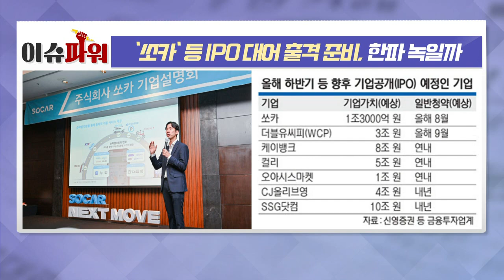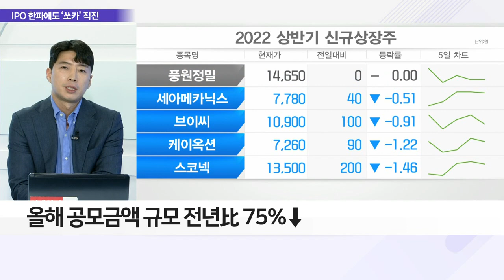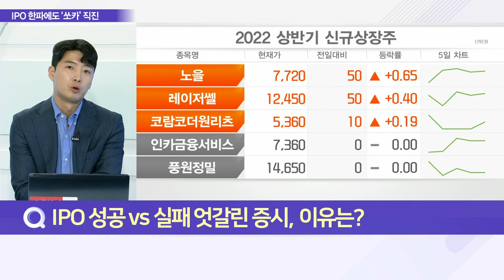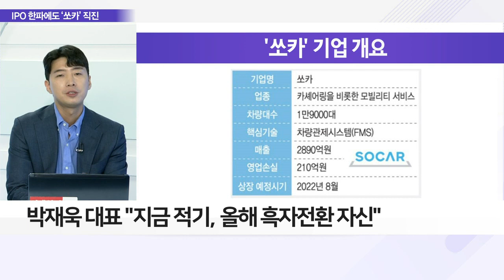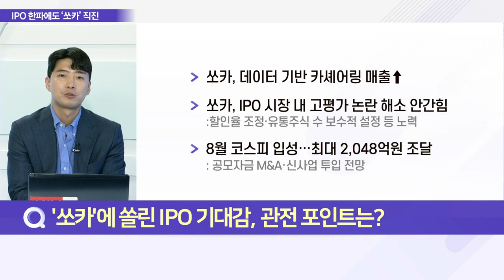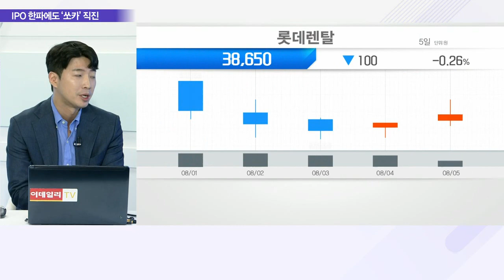‘쏘카’ 등 IPO 대어 출격 준비, 한파 녹일까_이슈 파워 (20220805)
Q. IPO 성공 VS 실패 엇갈린 증시, 이유는?
Q. ‘쏘카’에 쏠린 IPO 기대감, 관전 포인트는?